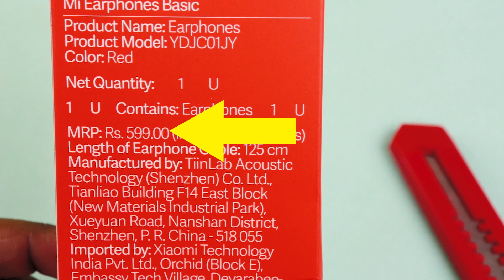Mi Earphones Basics (with Mic) | Budget me Manoranjan !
If you are looking for Good sounding wired earphones in a tight budget? Then Mi Earphones Basics will cost you just Rs.399 but you will still get premium build, Comfortable & Excellent sounding Earphones in your budget.

Mi Basic Wired Headset with Mic  (Black, In the Ear)

Mi Basic Wired Headset with Mic  (Red, In the Ear)